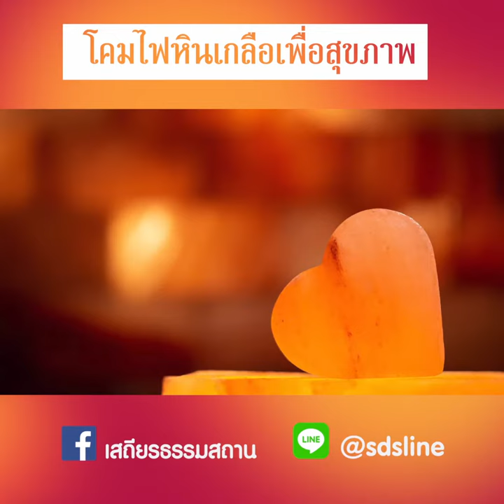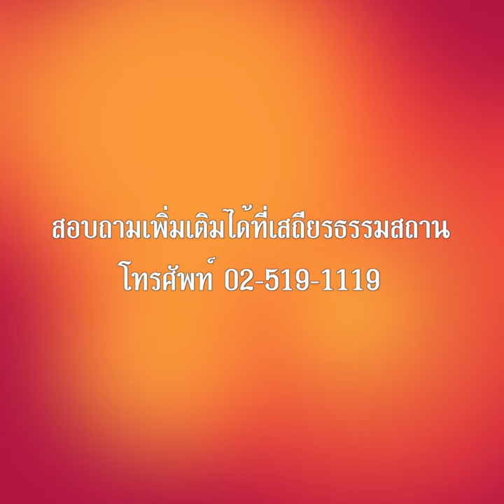โคมไฟหินเกลือ ช่วยขจัดเสมหะในปอด และกำจัดเชื้อโรคในอากาศ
โคมไฟหินเกลือ
ช่วยขจัดเสมหะในปอด และกำจัดเชื้อโรคในอากาศ
ฝุ่น pm 2.5

“ส่งต่อความรักเดือนกุมภาพันธ์กับโคมไฟหินเกลือเพื่อสุขภาพรูปหัวใจ แถมยัง สามารถรับมือกับฝุ่น pm 2.5 ด้วยโคมไฟหินเกลือที่จะล้างพิษระบบทางเดินหายใจ”

พญ.กอบกุลยา จึงประเสริฐศรี (หมอเพื่อน)
ผู้อำนวยการศูนย์เวชศาสตร์ชะลอวัย รพ.พญาไท 2

พิเศษเดือนกุมภาพันธ์ เดือนแห่งความรักด้วยโคมไฟหินเกลือรูปหัวใจ ❤️ มอบให้เป็นของขวัญสำหรับทุกคน

ช่วยทำอากาศให้บริสุทธิ์ โดยเกลือจะดึงดูดเอาความชื้นในอากาศเข้ามาที่ก้อนเกลือ เมื่อเกลือที่ชื้น ถูกความร้อนจากหลอดไฟในโคมไฟเกลือสีชมพู น้ำจะระเหยเป็นไอน้ำ ขณะเดียวกันก็จะปล่อยประจุลบออกมา ประจุลบจะไปจับกับละอองเกสร ฝุ่น ควัน มลพิษ สารก่อภูมิแพ้ ในอากาศ ที่เป็นประจุบวก และตกลงมา ไม่ลอยอยู่ในอากาศ ทำให้อากาศสะอาด ปราศจากสิ่งสกปรก

ช่วยขจัดเสมหะในปอด และกำจัดเชื้อโรคในอากาศทำให้เรานอนหลับสบาย
เกลือหิมาลายัณประกอบด้วยแร่ธาตุที่มีประโยชน์ต่อร่างกายถึง 84 ชนิด

ติดต่อร่วมบุญได้ที่